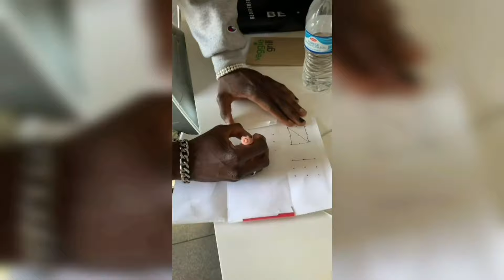Lucas and Marcus " Ivanita Lomeli " Let's To Do This! 😱